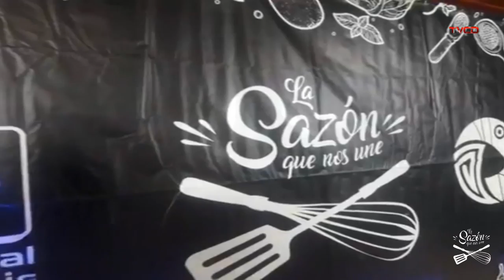Entrevista a la Srta: Silvia Mora de Cr Noticias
y Despedida de el Productor Minor Ruiz Gutierrez de Tvcartagodigital